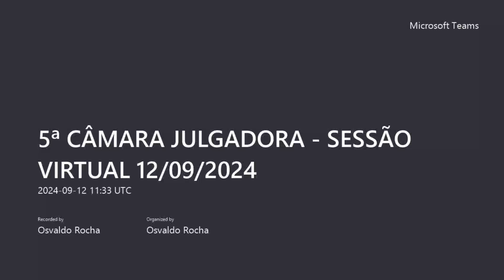5ª CÂMARA JULGADORA - SESSÃO VIRTUAL 12/09/2024